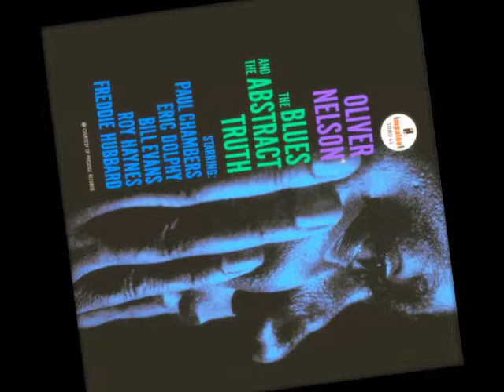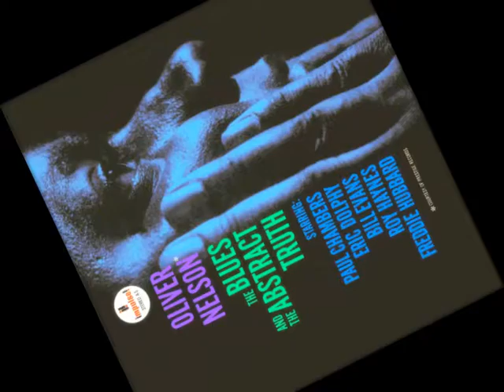"Hoe Down" by Oliver Nelson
From "The Blues And The Abstract Truth" LP 1961

• Alto Saxophone, Tenor Saxophone – Oliver Nelson
• Alto Saxophone, Flute – Eric Dolphy
• Baritone Saxophone – George Barrow
• Bass – Paul Chambers
• Piano – Bill Evans
• Trumpet – Freddie Hubbard
• Drums – Roy Haynes

Recorded 23 February, 1961 Van Gelder Studio, Englewood Cliffs NJ.